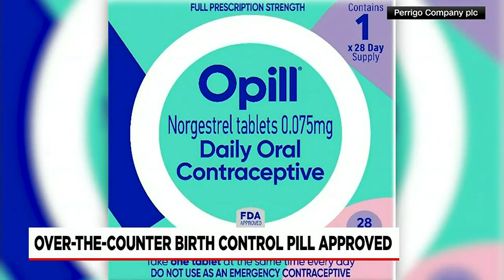FDA approves first over the counter birth control pill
Birth control will soon be available on drug store shelves.  We spoke to a nurse practitioner about what you need to know